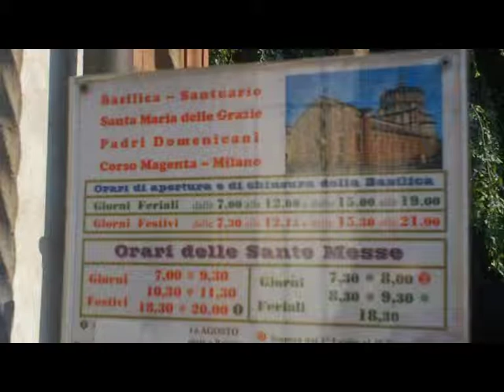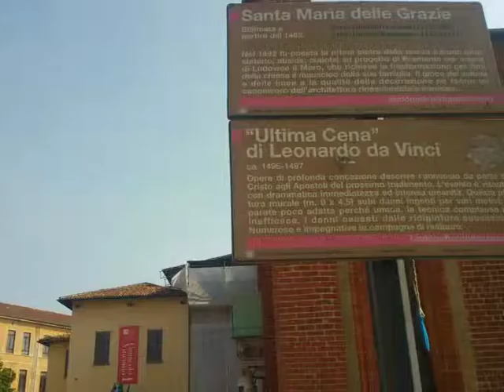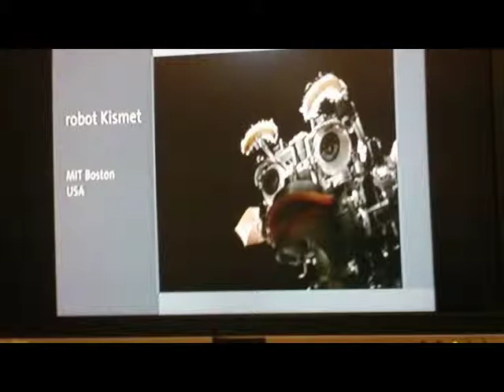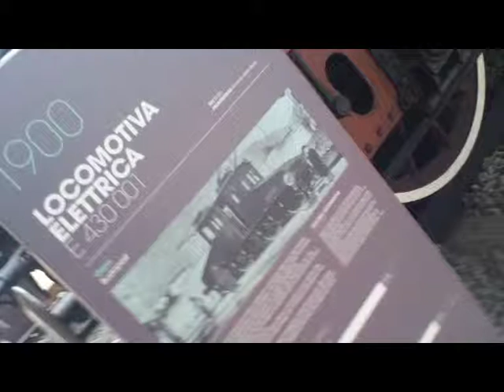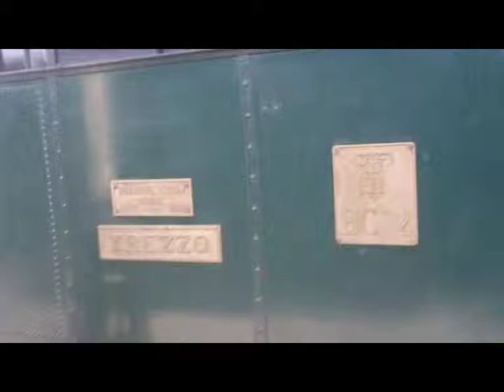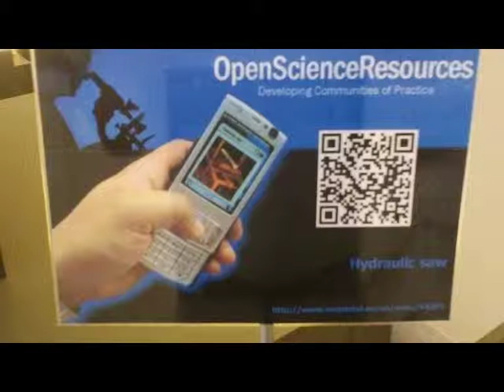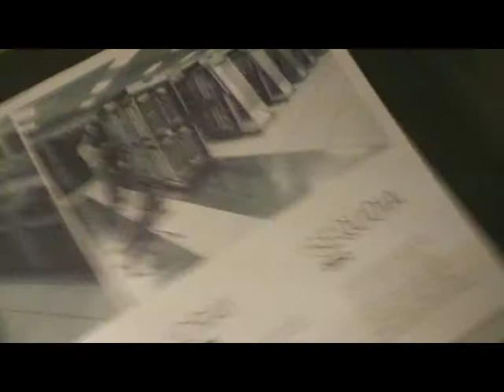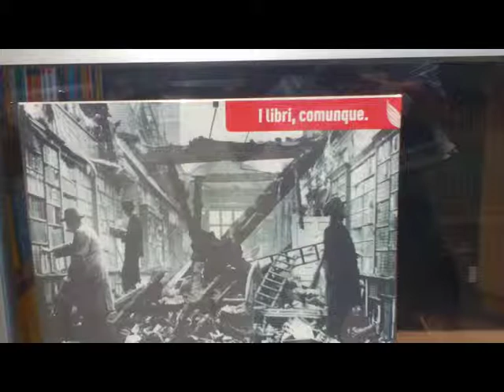MILANO 150°Politecnico c/o Leonardo da V. Exhibit [by Sergio Conegliano]